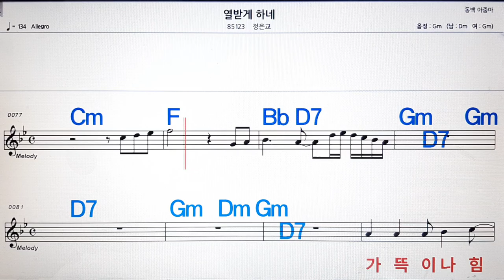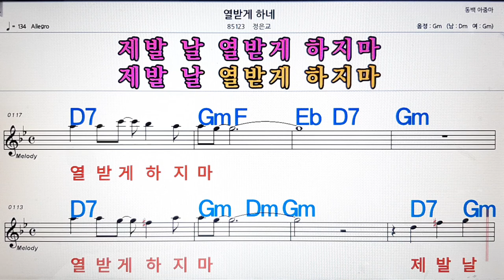열 받게 하네/정은교💋노래방, 악보,반주, 가라오케 ,코드, 가사 .💖Karaoke, Sheet music ,Chord, Lyrics ,MR